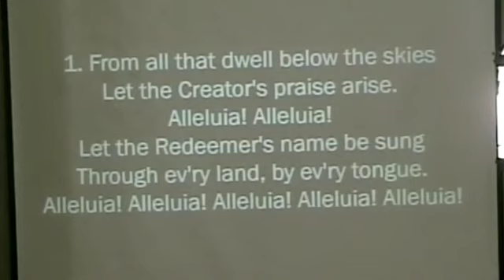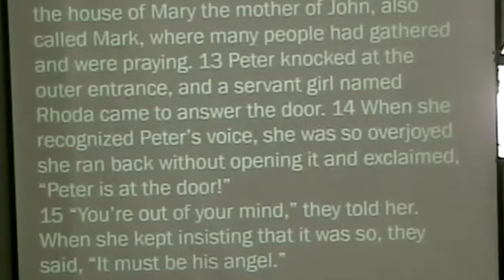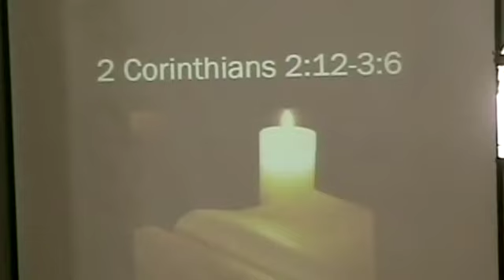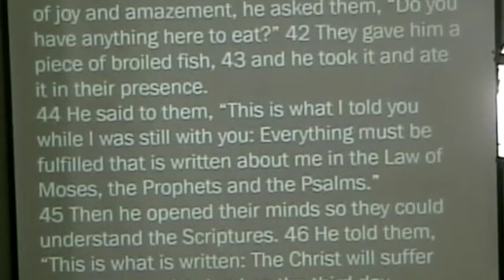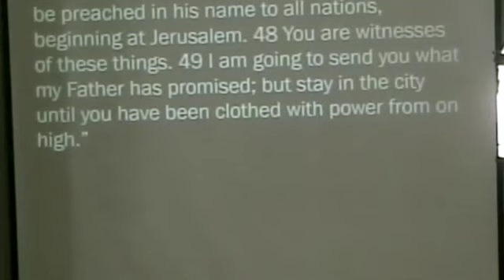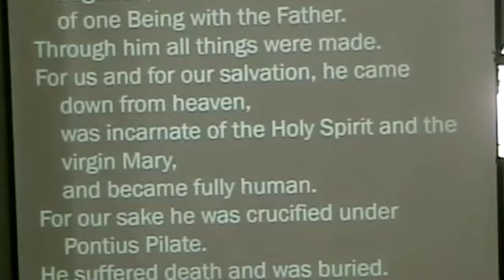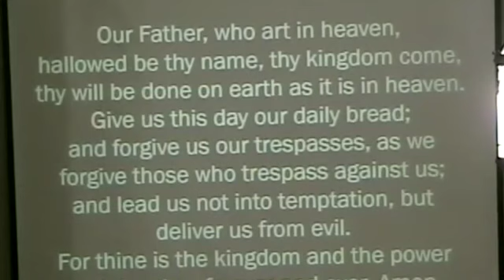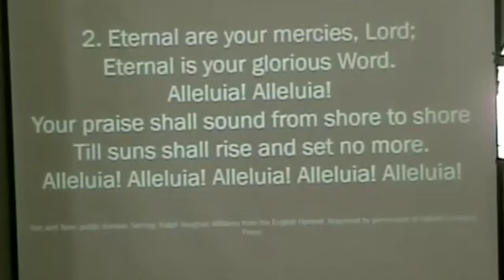Easter 3 Service - The Blessings of Easter Are Ours Through the Word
Easter 3 Service led by Pastor Paul Hirsch.
Date: April 14th-15th, 2018
Service Theme: “The Blessings of Easter Are Ours Through the Word”
Sermon Text and Theme: Luke 24:36-49, "Easter's 'Locked' Doors"